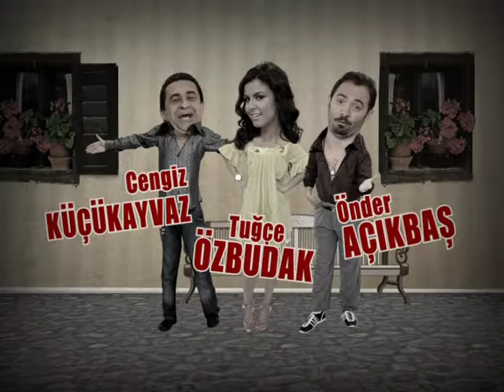Bu Film Bitmez/ Bölüm 1